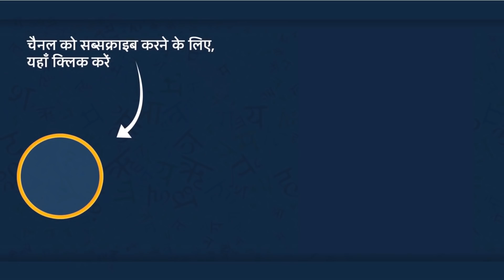गर्भवती हथिनी भाग 2 Pregnant elephant part-2 Elephant stories Hindi kahaniya jadui kahaniya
Hello Friends,

Watch and Enjoy New Story गर्भवती हथिनी भाग 2  || Hindi Stories  || Hindi Cartoon Story || Best Hindi stories
गर्भवती हथिनी Pregnant Elephant True Incident in Kerala Elephant Death Hindi kahaniya jadui kahaniya

Hindi Kahaniya and Moral Stories "Hindi Learning " जादुई कहानियां,